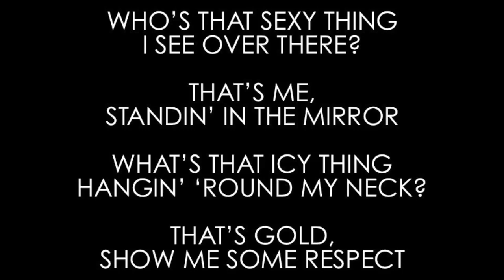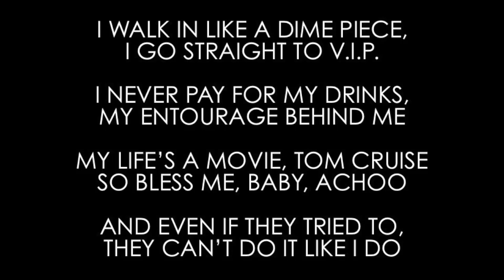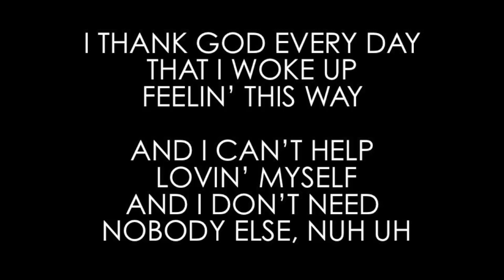Me Too Meghan Trainor Lyrics